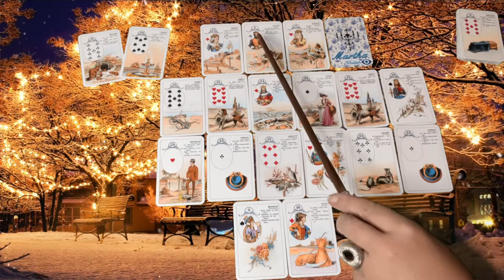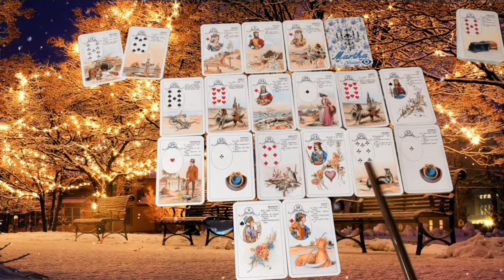Sagittaire ♐️ Sentimental « être une tièrce, ça ne vous intéresse pas ! 💔💪Janvier et Février 2022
vous pouvez me demander des précisions concernant les consultations, formations, l’achat des tableaux cartomancie et les tarifs   via le mail :